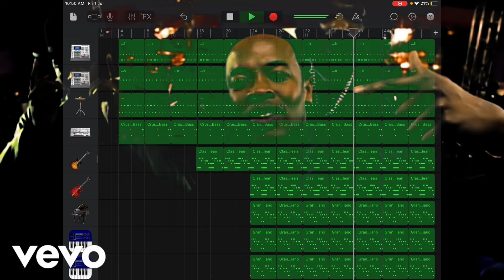Dr. Dre - The Next Episode on (GarageBand)